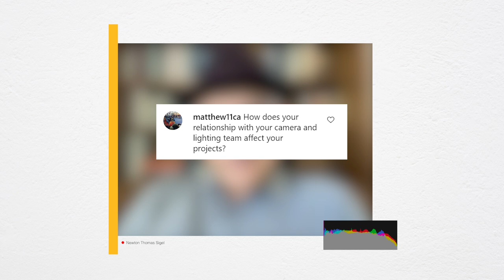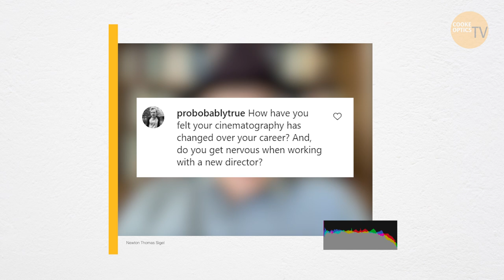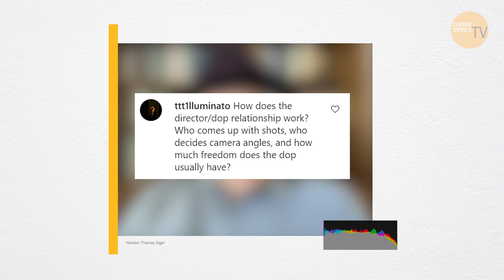Newton Thomas Sigel answers your questions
In a new series, our audience asks world-renowned cinematographers the questions they've been wanting to ask. First up, Newton Thomas Sigel, cinematographer of 'The Usual Suspects' and 'Drive'.